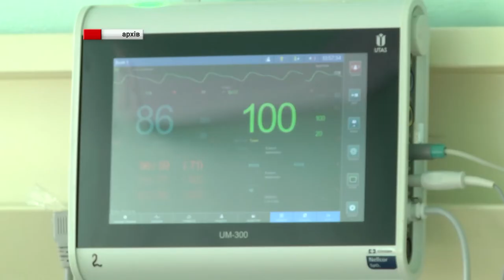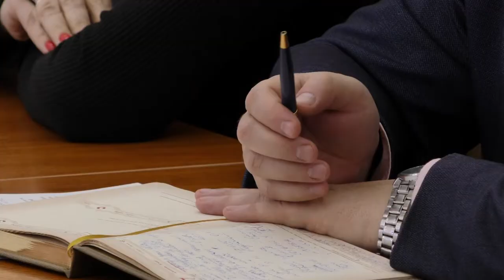Ситуація з коронавірусом на Сумщині, програми екологічного розвитку області. 07.02.2022